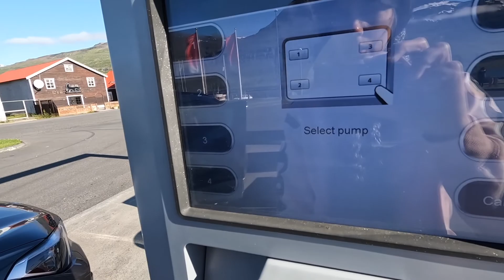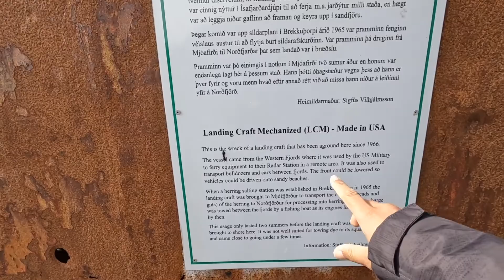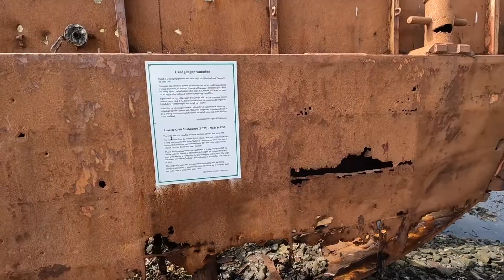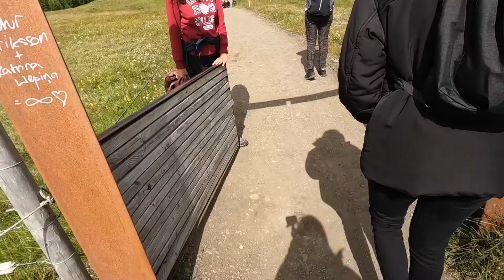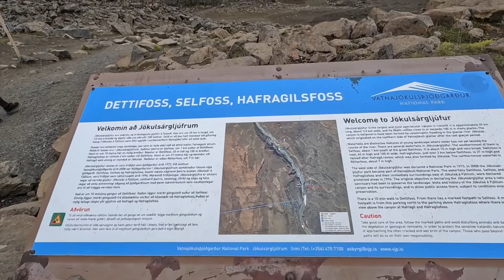O PERCURSO MAIS DIFÍCIL PARA CHEGAR À CASCATA DE HENGIFOSS | Vlogs Islândia - EP. 6 | Márcia Silva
6º VLOG das nossas férias na ISLÂNDIA!

O PERCURSO MAIS DIFÍCIL PARA CHEGAR À CASCATA DE HENGIFOSS

A road trip na Islândia continua. A primeira paragem foi para visitar o WW2 US Navy Shipwreck, datado da 2ª Guerra Mundial. Durante o passeio, ainda conseguimos fazer um boneco de neve. De seguida, fizemos a caminhada até à Cascata Hengifoss, uma das cascatas mais altas da Islândia mas o percurso não é fácil e só algumas pessoas se aventuraram. Seguimos para a vila Seydisfjordur onde encontrámos a bela rua colorida que vai dar a uma igreja azul. É uma vila pequena mas aconchegante. Acabámos o dia a ver a cascata com mais força da Europa, a Dettifoss. Foi mais um dia maravilhoso pela Islândia.

Acompanhem a nossa road trip pela Islândia. Já disse que fiquei apaixonada pela Islândia?

Sobre o canal:
Neste canal vão encontrar vlogs e tantos outros vídeos dos mais variados temas, nomeadamente sobre viagens. Quem se juntar a esta família é muito bem-vindo e eu agradeço a cada um de vocês por se juntarem a mim! Obrigada e espero que gostem do conteúdo que faço com tanto carinho para vocês ❤️